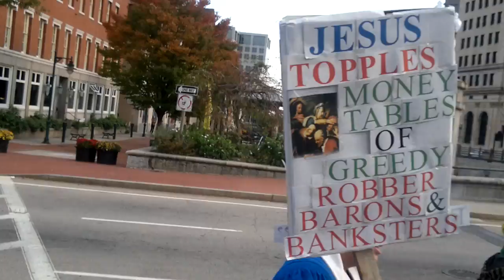Occupy Providence Marches - October 24th, 2011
Occupy Providence held a press conference and marched through Downtown Providence RI. today.